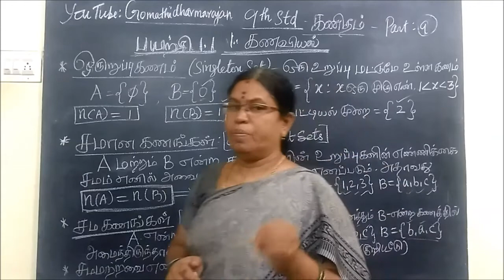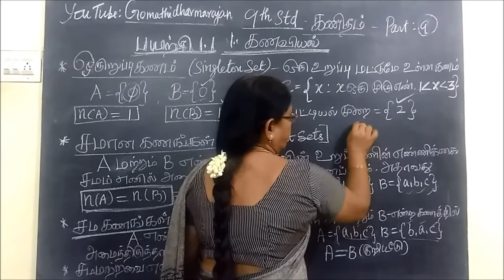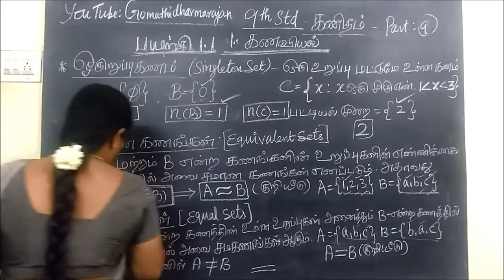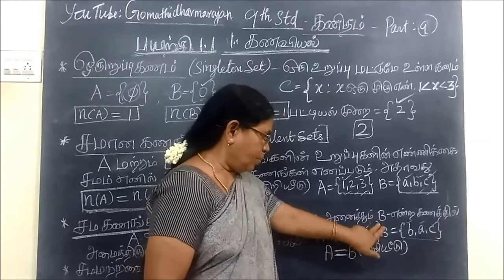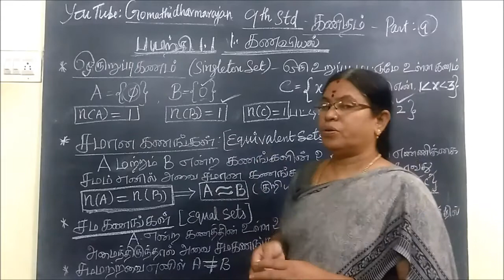9-M-சமகணம் சமான கணம் # கணிதம்-கணங்கள் -கணிதம் Set language Gomathi dharmarajan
ஒன்பதாம் வகுப்பு   கணிதம்-   கணங்கள்  #  சமகணம் # சமான கணம்
 Set language Gomathi dharmarajan
          ஓருறுப்புக்கணம்    சமானகணம்   சமகணம்